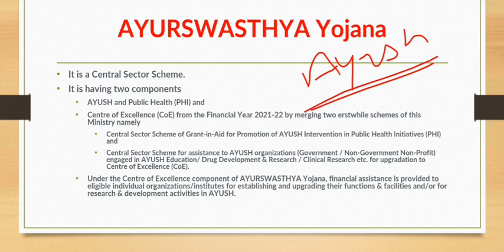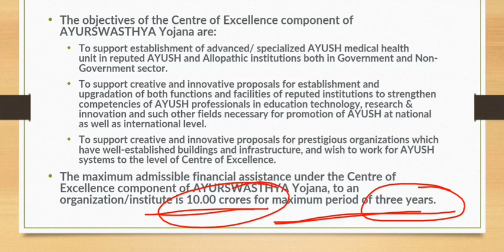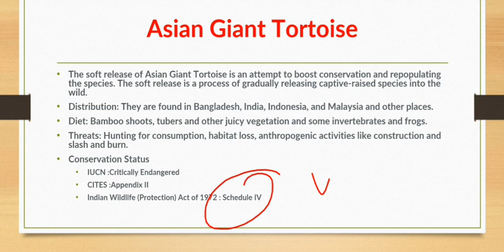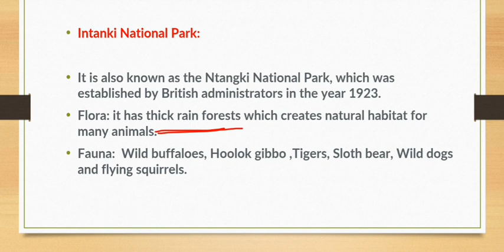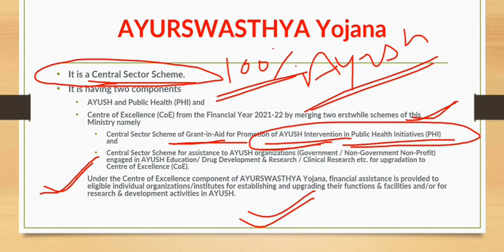22 Dec 2022 | Daily Current Affairs Today | Important News Analysis | Current Affairs UPSC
This current affairs session is very important for your upsc cse preparation. You can make notes current affairs for your daily boost up.it will help in your elimination method and in your accuracy. Daily current affairs  is best for your proper guidance. Daily current affairs questions maintain your current section on daily basis.it will help in your final preliminary exam of upsc cse as well as it is important for other exams also.

the hindu important news today
the hindu important news today for upsc
indian express important news today
indian express important news for upsc